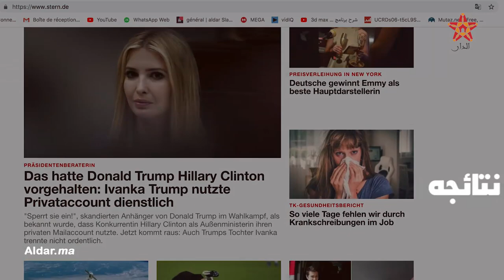"سمارت فون".. إدمان مخدّر جديد